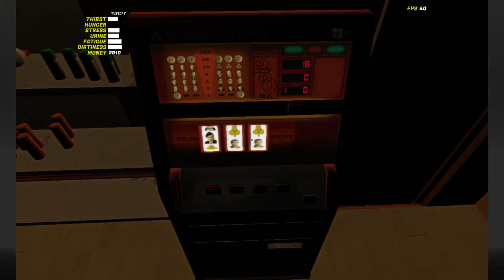Mucking about at Teimo's/My Summer Car Series 2 Episode 2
Today, I check out the new changes and muck about outside Teimo's.

Go check out "Whole load of Bales - Kolonia 1990 with Seasons -  Episode 9 - Farming Simualor 19 Let's play "